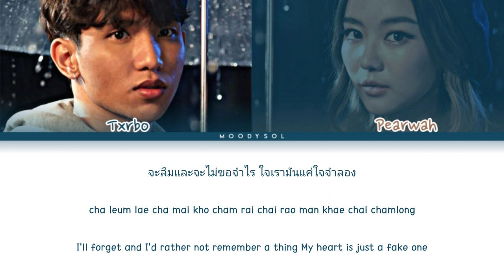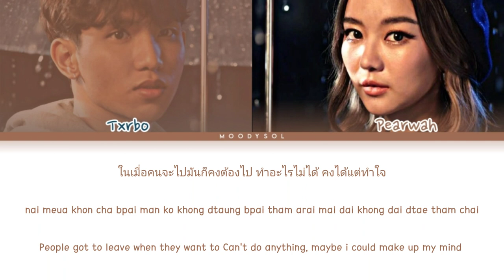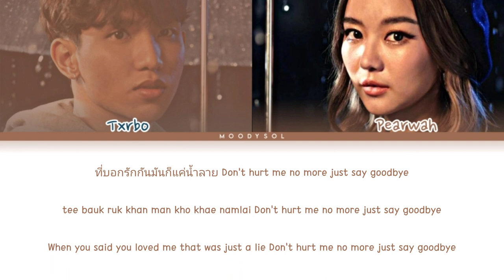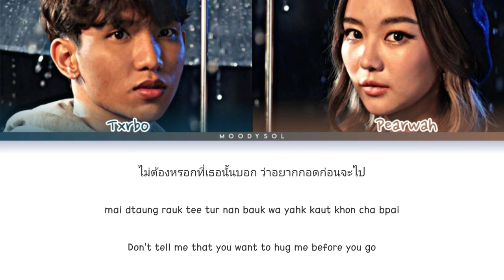Txrbo Ft. PEARWAH (Prod. By NINO & Txrbo) - น้ำลาย (Lie) Lyrics Thai/Rom/Eng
Title: น้ำลาย (Lie)
Artist: Txrbo Ft. PEARWAH
Album: น้ำลาย (Lie)
Year: 2021